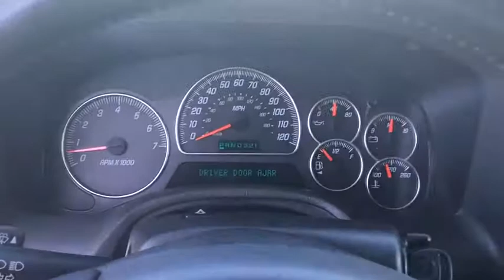2004 GMC Envoy Orlando FL 42100739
2004 GMC Envoy SLT

Orlando Hyundai
4110 W Colonial Dr

*** LEATHER *** FULLY SERVICED *** GOOD TIRES *** COLD A/C *** POWER OPTIONS WORK *** $799 DEALER FEE IS INCLUDED IN PRICE  *** WHOLESALE TO PUBLIC-VEHICLE SOLD AS-IS ***  17' x 7' Polished Aluminum Wheels  2-Position Memory Driver Seat Adjuster  8-Way Power Driver Seat Adjuster  8-Way Power Passenger Seat Adjuster  Automatic Dual-Zone Climate Control  Black Adjus,le Rooftop Luggage Rack  Body-Color Bodyside Moldings  Cargo Convenience Net  Driver Convenience Package  Driver Information Center  Dual Illuminated Visor Vanity Mirrors  Electric Rear-Window Defogger  Electrochromic Inside Rear-View Mirror w/Compass  Fully automatic headlights  Heated door mirrors  HomeLink Wireless Control System  Illuminated entry  Leather Appointed Seat Trim  Leather steering wheel  OnStar 1-Year Safe & Sound Service  Outside temperature display  Overhead Custom Console  Power Heated Foldaway Outside Rear-View Mirrors w/Memory  Power passenger seat  Rear Audio Controls  Rear Reversible Cargo Mat  Retrac,le Rear Color-Keyed Cargo Shade  SLT Standard Package  Steering Wheel w/Radio Controls  Tilt steering wheel  Turn signal indicator mirrors. Recent Arrival!